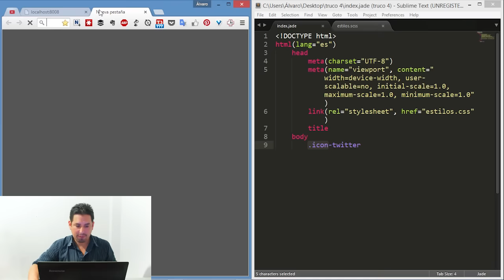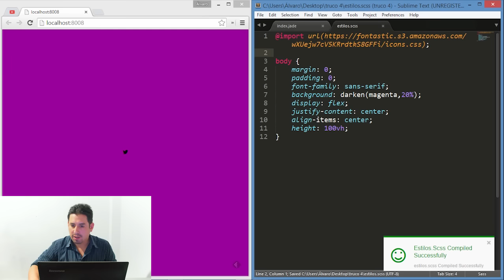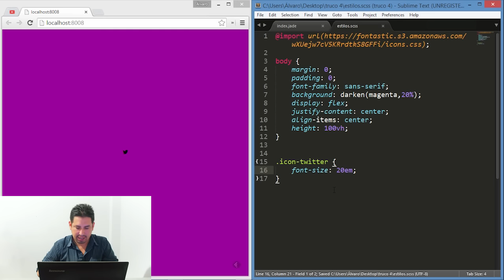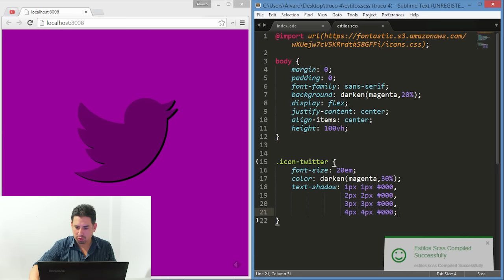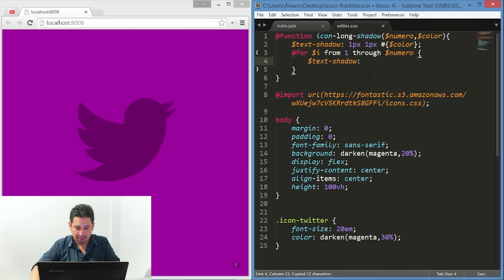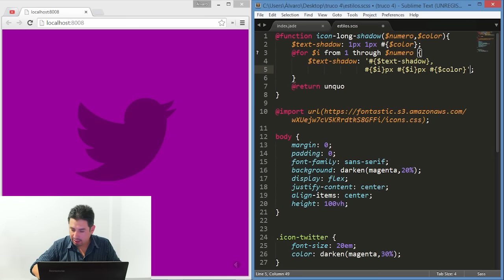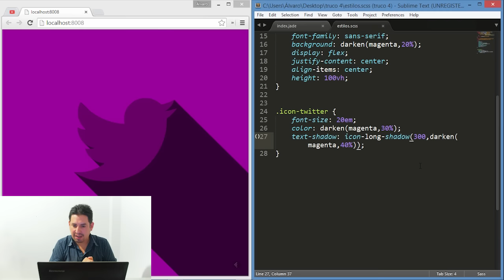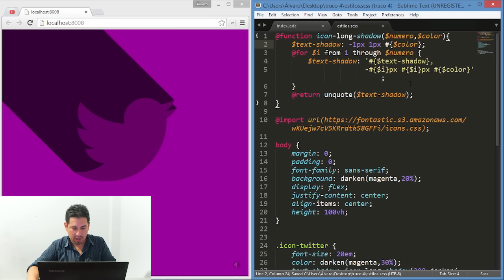Trucos CSS (4) - Long shadow para iconos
En este video aprenderemos a aplicar long shadow a iconos usando web icon fonts y múltiples text-shadow.